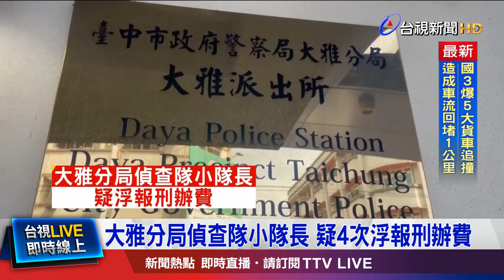霧峰分局偵查隊小隊長 出現職棒簽賭機房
台中市警界接連爆出風紀問題，先是前刑大大隊長林明佐涉貪包庇，還有霧峰分局偵查隊林小隊長出現在職棒簽賭機房現場，警方雖澄清他沒有洩密，但當時人確實在現場。現在又傳出，台中大雅分局偵查隊小隊長也因浮報刑辦費數千元，近日被調查局要求前往說明，接連爆出風紀問題，重創警方形象。